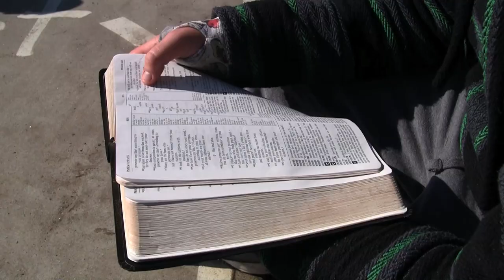2011 Boys Camp Week 6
2011 Boys Camp week 6